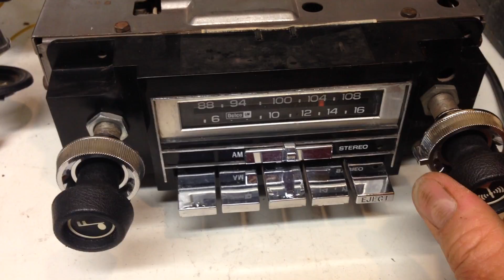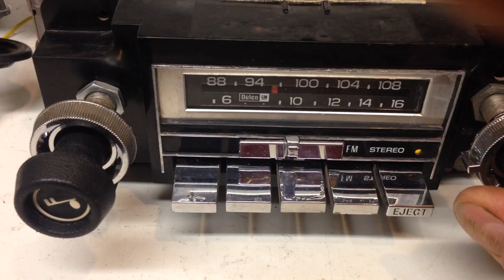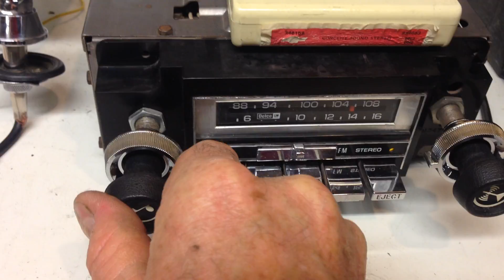GM/Delco AM/FM/8Track Stereo #10